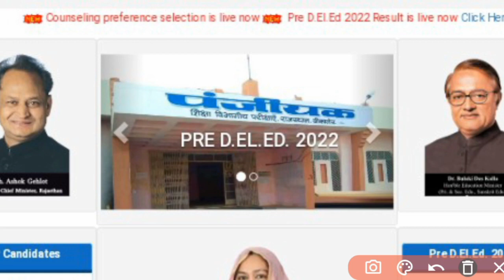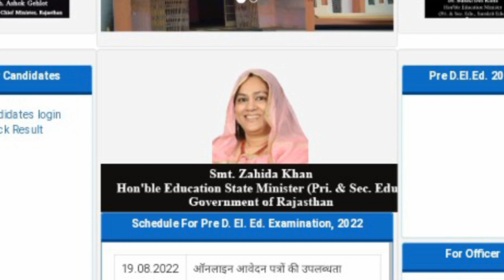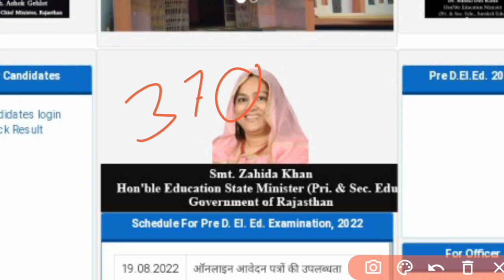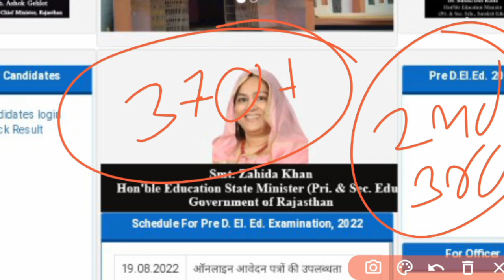bstc 1st list 2022 | bstc 1st list kab aayegi | bstc 1st list cut off 2022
bstc 1st list 2022 | bstc 1st list kab aayegi | Bstc college allotment list 2022

bstc 1st list 2022 | Bstc college allotment list 2022 | bstc 1st list kab aayegi

Bstc college allotment list 2022 | bstc 1st list kab aayegi | bstc 1st list 2022

Bstc college allotment list 2022 | bstc 1st list kab aayegi/bstc 2022 काउंसलिंग के बाद क्या होता है

Bstc College Allotment 1st List 2022 Big News | Bstc Cut Off | Bstc counselling Result 2022
Bstc college allotment list 2022 || Bstc allotment letter kaise nikale || Bstc collage allotment 2022

Bstc college allotment
Bstc college allotment list
Bstc college allotment list 2022 kaise dekhe
Bstc college allotment list 2022
Bstc college list 2022 rajasthan
Bstc 2022
Bstc counselling
am study point
Bstc college choice
Bstc college choice 2022
Bstc college allotement kaise check kare
rajasthan Bstc cut off 2022
Bstc 1st counselling list
Bstc College Allotment List 2022 Counselling General Details Bstc cut off 2022
Bstc result 2022 Bstc 2022
Bstc 2022 result
Bstc 2022 cutoff
Bstc cutoff Bstc cutoff 2022
Bstc Counseling schedule 2022 Bstc Counseling 2022
Bstc Counseling
Bstc Counseling general details Bstc general cutoff
Bstc obc cutoff
Bstc general cutoff
Bstc obc cutoff
Bstc ews cutoff
Bstc sc cutoff
Bstc st cutoff

bstc me college kitne number chahiye,bstc allotment list 2022
bstc college allotment list 2022 || bstc allotment letter kaise nikale || bstc 1st list cutoff
bstc expected cut off 2022
bstc cutoff 2022 science
bstc cutoff 2022 arts
bstc Counseling Start Kab Hogi , bstc 1st 2nd Year Big News , bstc Big News Today, bstc Update, bstc 1st Allotment List 2022p